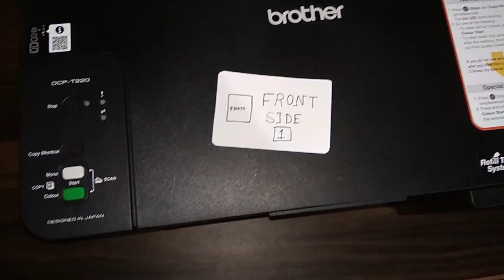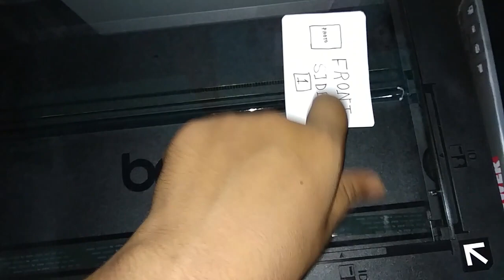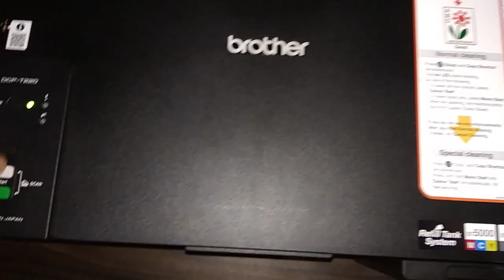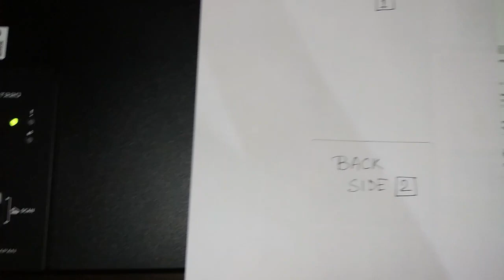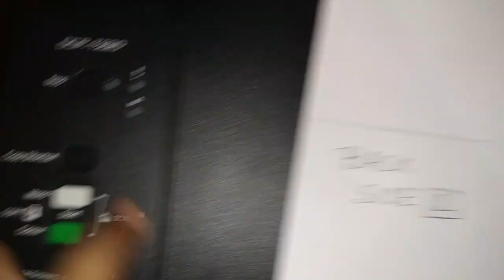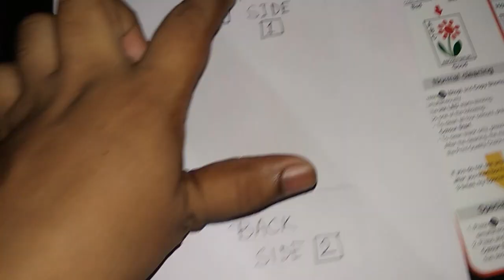BROTHER DCP T220 PRINTER || Copy 2 Sided || ID card duplex print || Brother printer 2 side xerox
Hello friends,
                     Brother DCP-T220/420 comes with a great features _ID card duplex print. It has not auto duplex feature but in ID card it print both side with out reversing the page. It has 64 mb cache memory where it save first scan copy and after that it print both side in one page in a specific layout. The print layout of Brother DCP-T220 and Brother DCP-T420w has many setting where you change the ID card print layout.